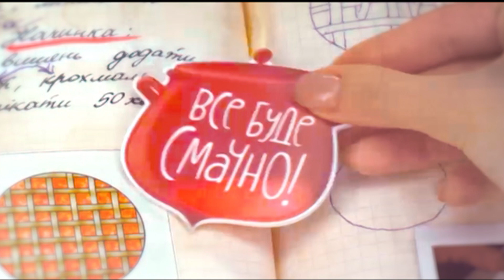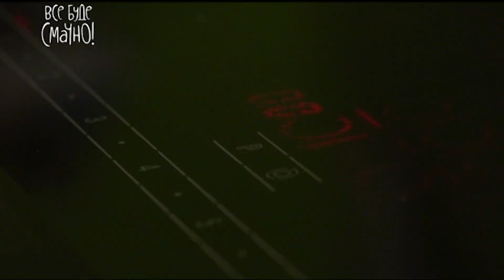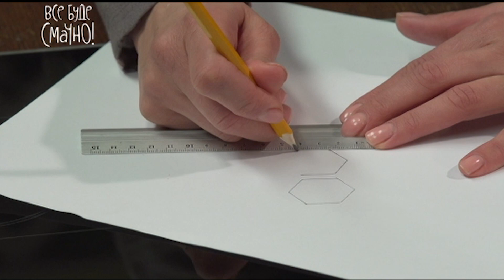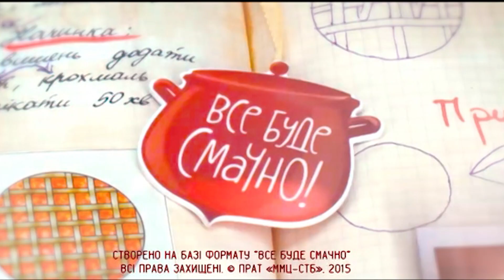ТОРТ Медовик | Як приготувати найсмачніший МЕДОВИК — ідеальний рецепт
Досі у пошуках ідеального рецепту торта Медовик? Ось і він. Смачний, ніжний торт сподобається і діткам, і дорослим — готується він легко з продуктів, які завжди є вдома.

00:00  — Початок
00:15  — Які інгредієнти потрібні для приготування торта Медовик
00:25  —  Готуємо патоку: ставимо сотейник на великий вогонь, наливаємо воду додаємо цукор, лимонну кислоту, соду та варимо сироп розмішуючи.
02:04  —  Замішуємо тісто: змішуємо на паровій бані масло, цукор, яйця,  патоку та вимішуємо
03:00 — Додаємо до тіста соду, погашену лимонним соком, потім борошно та вимішуємо тісто
03:52 — Готуємо коржі: присипаємо дошку борошном і викладаємо на неї тісто
04:12 — Готуємо коржі: розрізаємо тісто на 8 рівних частин, кожну з них розгортаємо в пласт на пергаменті
04:54  — Готуємо коржі: вирізаємо форму з тіста та переносимо лист пергаменту з тістом на деко та проколюємо корж виделкою, щоб він не здувся
05:11 — Випікаємо кожен корж протягом 2 хвилин при температурі 200°C
05:40 — З кожного готового коржа вирізаємо форму
05:56  — Готуємо крем: сметану збиваємо з цукром міксером, додаємо лимонний сік і ще раз збиваємо, потім додаємо мед та перемішуємо
06:57  — Формуємо торт: тарілку змащуємо кремом, викладаємо на неї перший корж, потім змащуємо його кремом та викладаємо на нього наступний корж
07:31 — Верхній корж і боки змащуємо кремом, обрізки подрібнюємо на крихти в блендері
07:45 —  Вирізаємо з паперу трафарет, кладемо на торт і присипаємо дрібними крихтами, а боки — великими крихтами
08:30 — Залишаємо медовик на годину при кімнатній температурі, а потім ставимо його на 2 години в холодильник
08:37 — Як прикрасити готовий торт Медовик